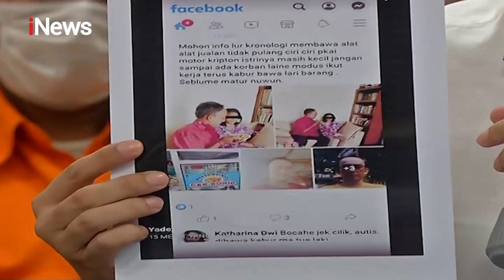Seorang Remaja Berkebutuhan Khusus Diculik & Dicabuli Tukang Bakso di Jakarta - Special Report 27/12